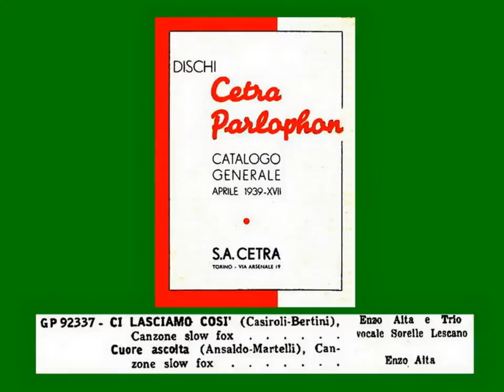CI LASCIAMO COSÌ: Enzo Aita e Trio Lescano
Slow Fox di Casiroli-Bertini;
disco Parlophon GP 92337, 1937.